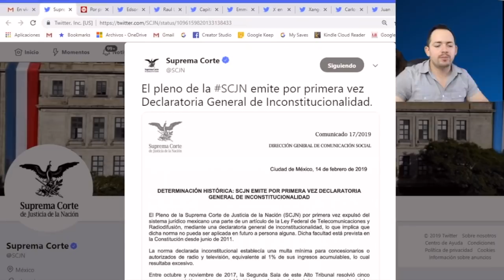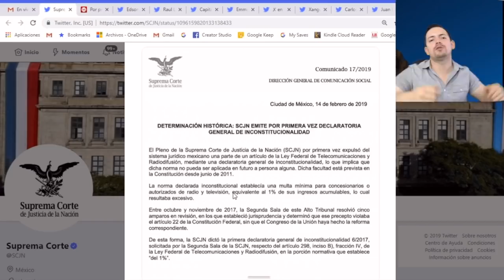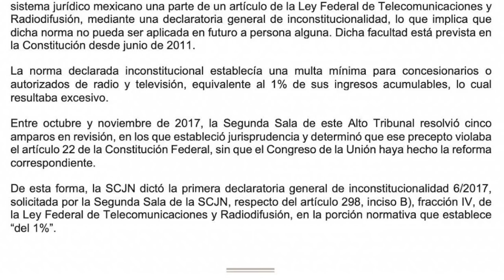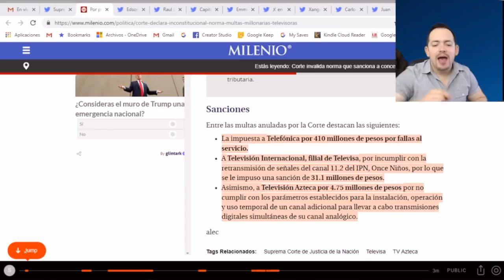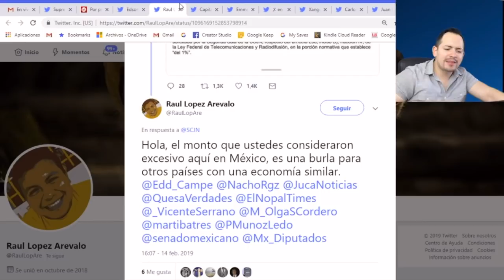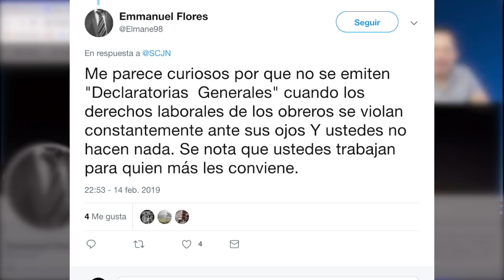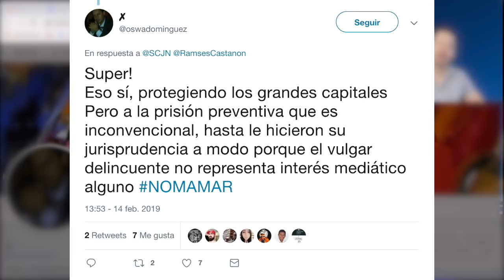SE DESENMASCARA la SCJN, pues BENEFICIÓ a Televisa, Tv Azteca y Telcel con CIENTOS de Millones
No te pierdas nuestro video anterior: Hijo de Deschamps compró con efectivo residencia en Miami de más de 160 millones de pesos